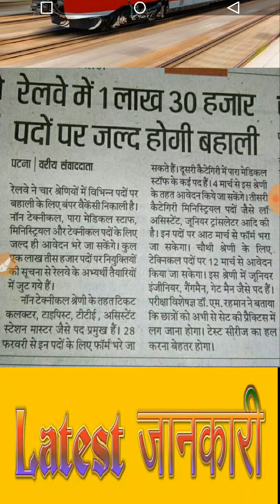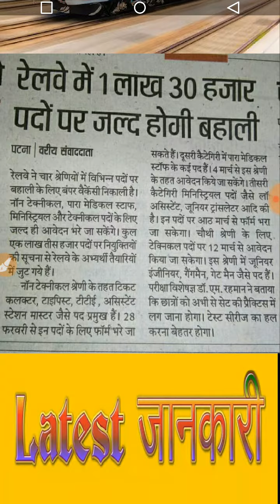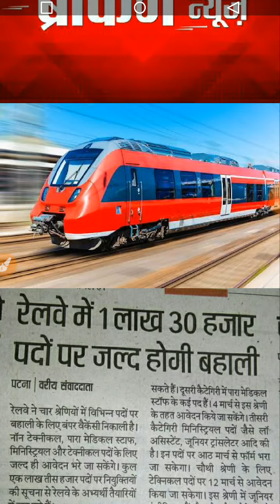रेलवे में 1 लाख 30 हजार मार्च 2019 तक बहाली | RELWAY BAHALI IN MARCH 2019